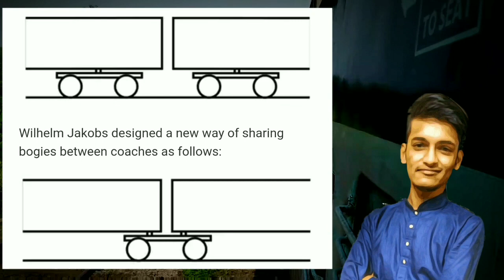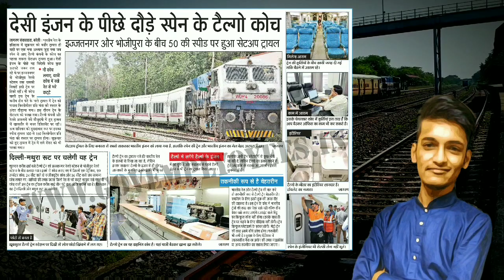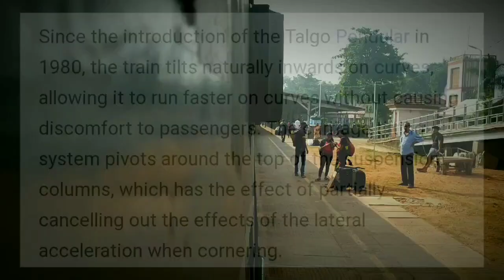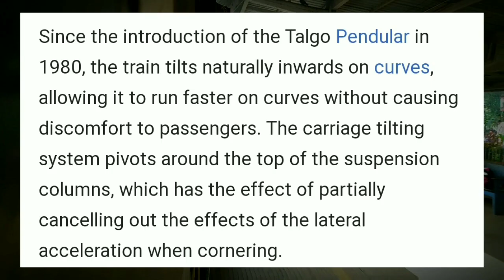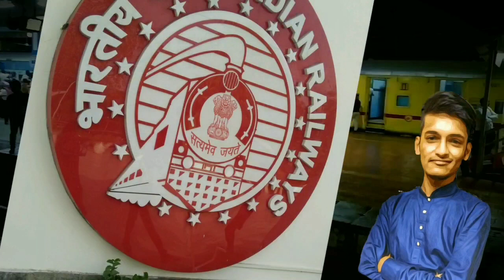क्या Talgo के सपने दिखाकर आप सब को Bewakoof बनाया गया ? | Successfully trails but no sucessful run..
So hey guys welcome back to another episode of DeRail Show...in today's episode we are going to talk about Spanish Talgo...ya I know I am too late. But still I can share my opinion with you all .

Basically we are going to talk about it's features ,  it's inaugral run and why was Talgo rejected by Indian Railways although taking into consideration the successful trails.

Recently reports say that Spanish company Talgo is interested in setting up their own production unit in India...to build Trains as per requirements of Indian Railways.

Proposal is with Indian Railways if they accept it then there are chances that it may work on India's 🔥 Train 20 🔥 project...I'll be uploading a video on this work is in progress , you'll get the video by end of this month.

0:00 Start
0:21 Introduction
1:28 confusion and railway
2:29 Railways can't mistake
3:02 about Talgo & features
4:47 why was it rejected

🔔 UpDates 🔔

🔥 Zehar topics 🔥

 🔴 ATTRIBUTION 🔴

अधिक जानकारीपूर्ण और आश्चर्यजनक वीडियो के लिए मेरे चैनल को देखें और आगामी वीडियो के लिए मेरे चैनल को भी सब्सक्राइब करें और घंटी आइकन को दबाएं ताकि हर हफ्ते अपडेट कभी न छूटे।